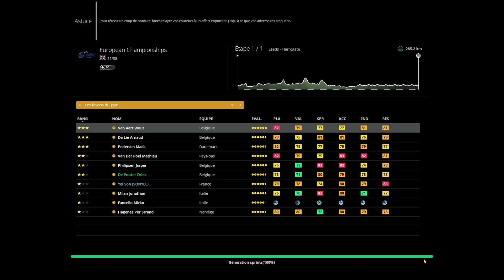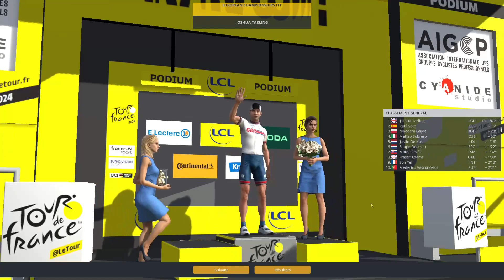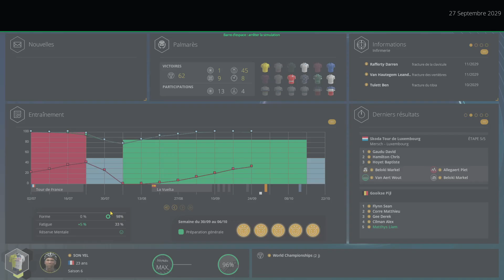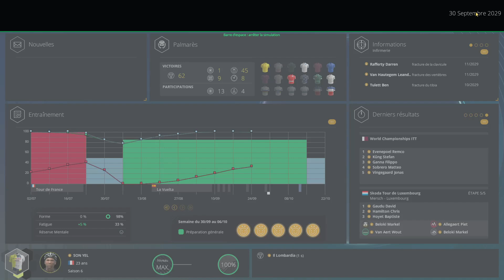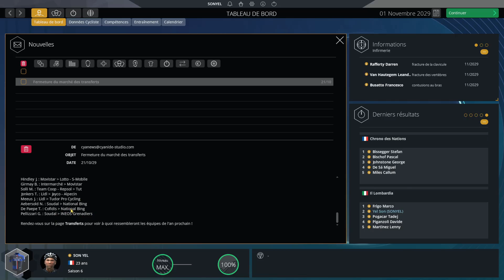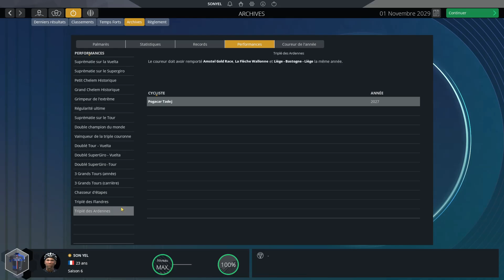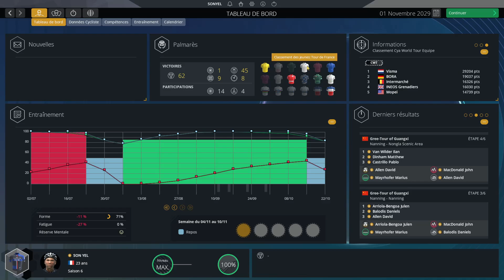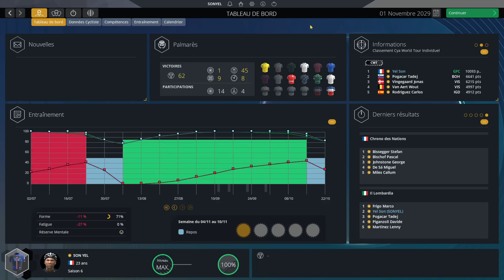PRO CYCLING MANAGER 2024 - PRO CYCLIST #57 - LABORIEUX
Atteindre les 1000 abonnés serait un véritable kiff et merci aux 800 déjà présent .
Essaie d'y participer en t'abonnant .

C'est donc le 57ème épisode de ce pro cyclist qui vous attend et une nouvelle saison .
L'objectif désormais , laissé une trace dans l'histoire du cyclisme en remplissant l'armoire à maillot mais également en obtenant des records au sein des archives .
Sur cette 6ème saison , je devrais enfin découvrir la plus grande course du monde , c'est à dire le tour de France et je vais essayer de la marquer de mon empreinte .
J'espère continuer la série le plus longtemps possible et sûrement jusqu'au prochain PCM .
J'espère que vous serez au rendez-vous .
Merci à ceux qui sont restés jusqu'au bout , vous êtes vraiment des crack , les autres soyez sympa et faites la même chose .